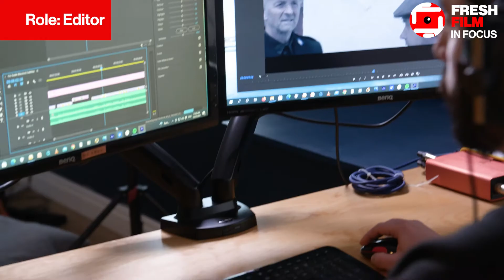Fresh Film In Focus Editor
'In Focus' series of insights into roles in filmmaking.

Supported by the Arts Council